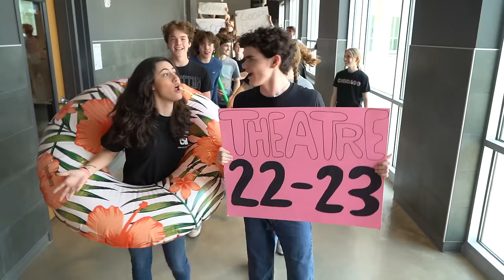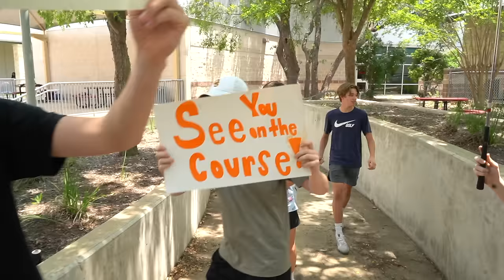Dripping Springs High School Lip Dub 2023